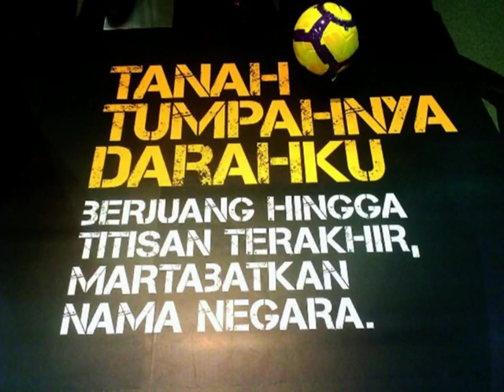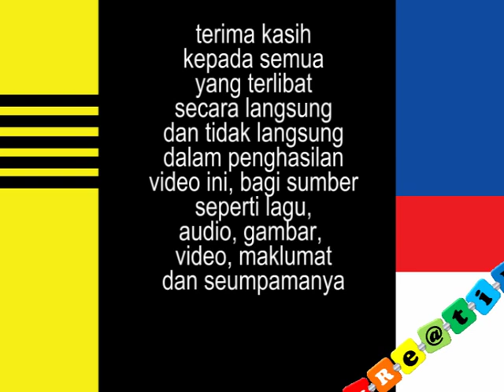2012-Video Selamanya Harimau Malaya+lirik+Sorakan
Video lagu SELAMANYA HARIMAU MALAYA yang dihasilkan oleh KyRe@TiF (2012) dengan lirik serta himpunan dan susunan gambar dan video yang menarik. Bonus berserta video sorakan original penyokong setia "U